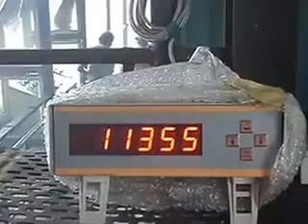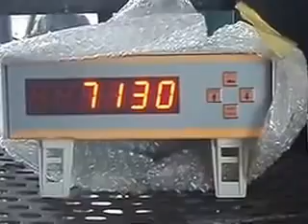Weighing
Weighing at high temperature is possible.

The high temperature system enables to weigh the quantity of liquid material poured into the tendis for making billets.

A perfect way to know production without calculating the wastage gone while loading the furnace.

This is our product, The Recording is of our factory area.

Weightec Pvt. Ltd.
Sunil Tiwari